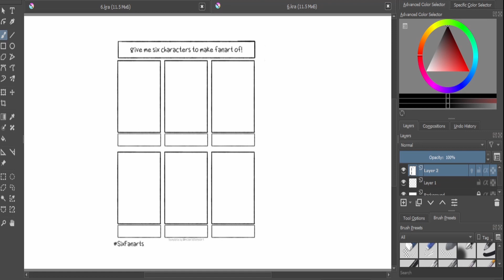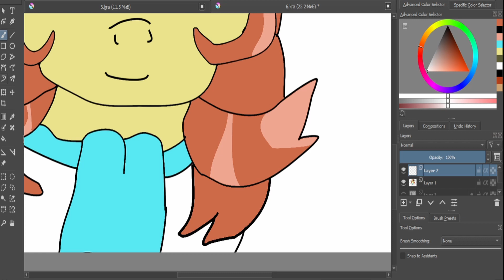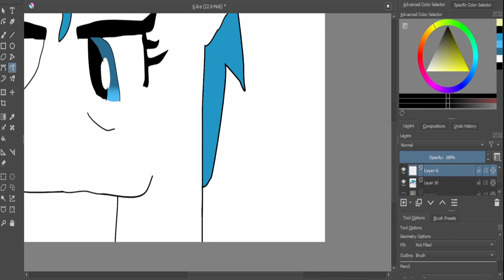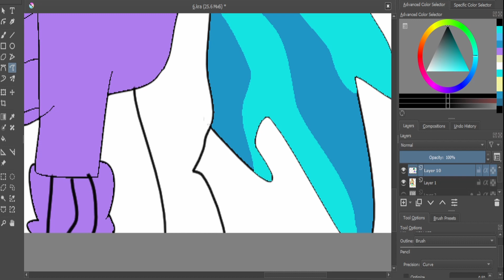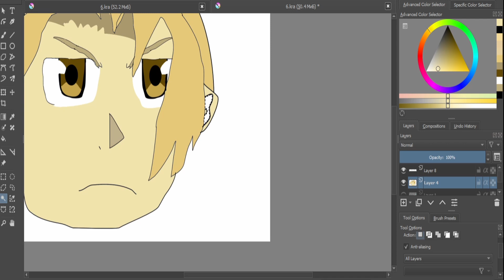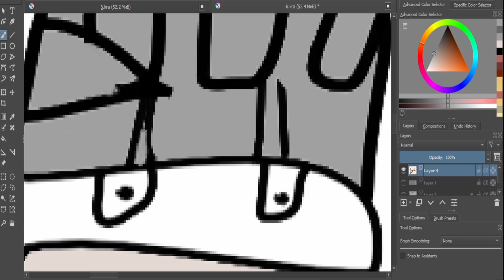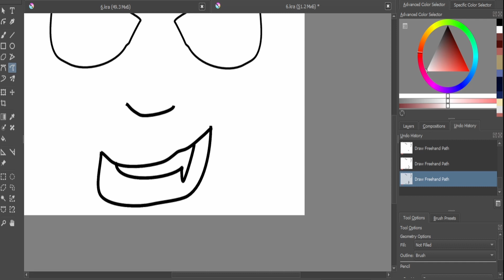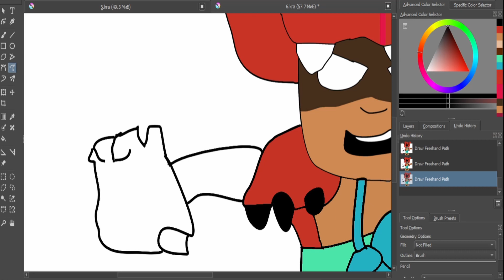(Drawing challenge) Six fanart (Part 1) | My Drawing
00:00-intro
00:58-(My little pony) Aunt Holiday and Auntie Lofty
17:22-(Fullmetal Alchemist) Edward Elric
31:40-(Brawl Stars) Nita